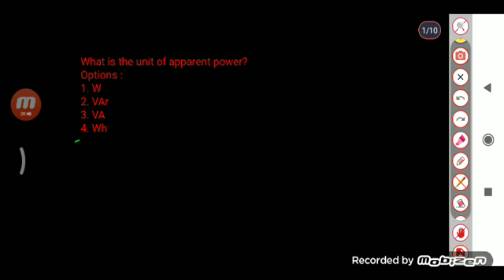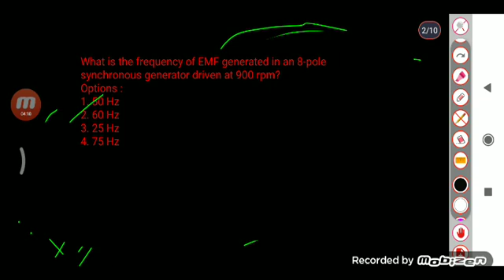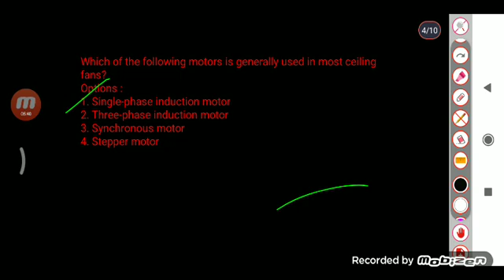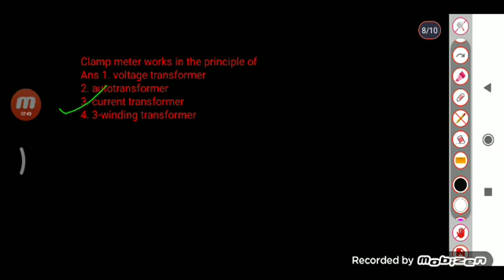ELECTRICIAN question & Answer // DRDO question // Sail question // Railway ELECTRICIAN questions //